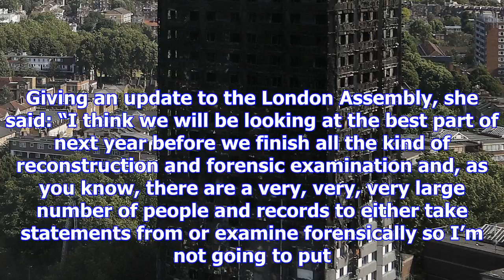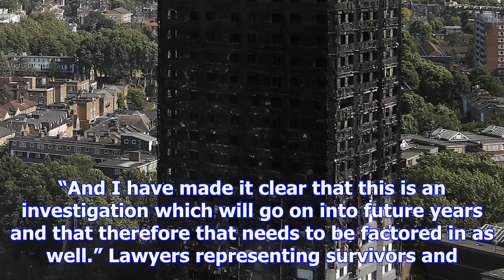Police chief: grenfell tower criminal inquiry may take years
The criminal investigation into the Grenfell Tower fire, which killed 71 people, is unlikely to be c...